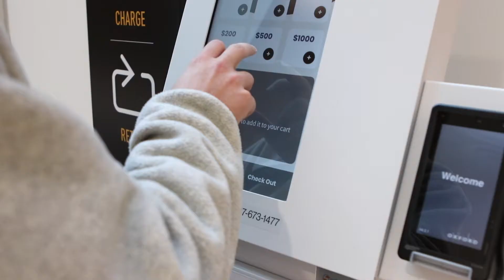Southcentre Christmas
We helped Southcentre Mall celebrate Christmas with this tour of the mall, highlighting all their key attractions.